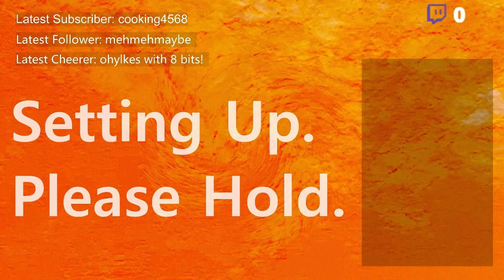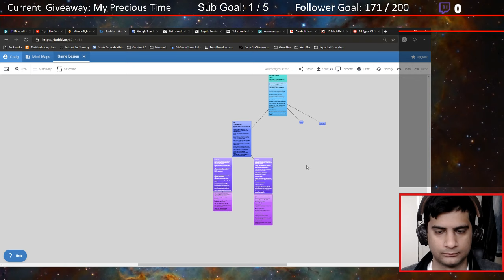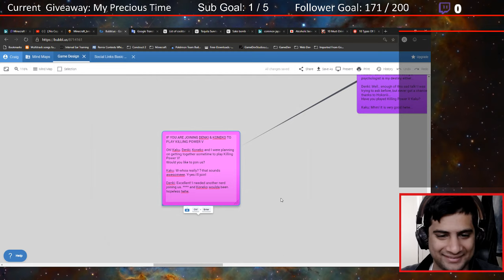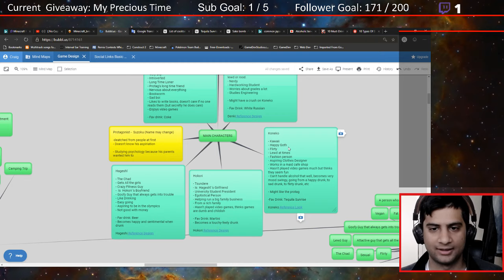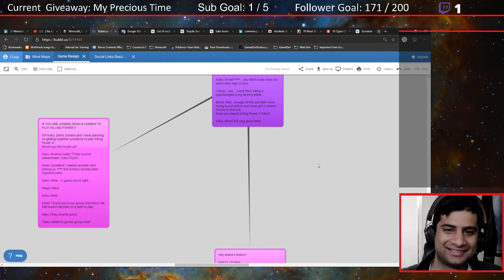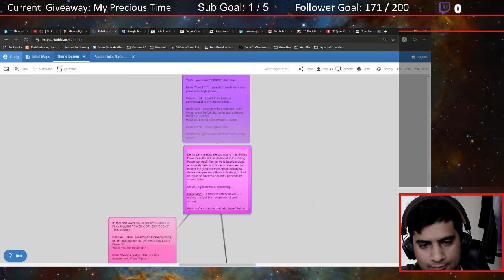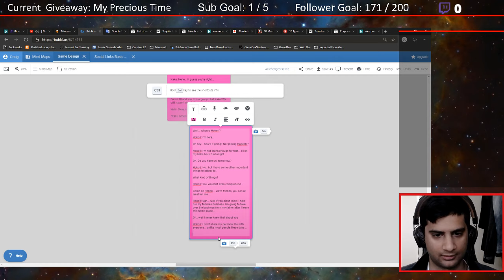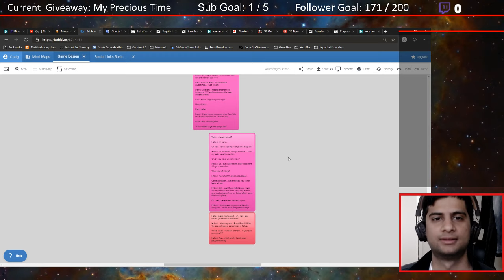Storyboarding a Visual Novel 7